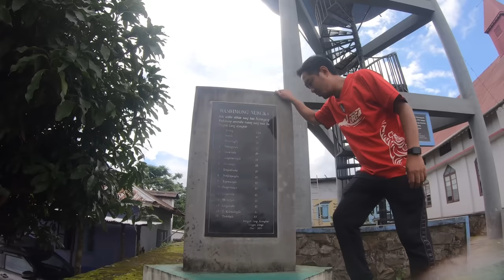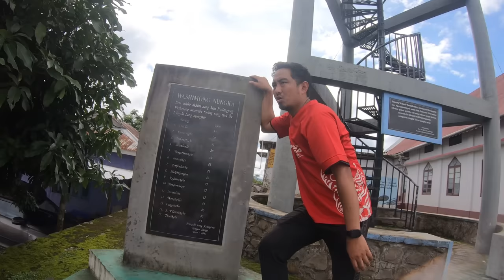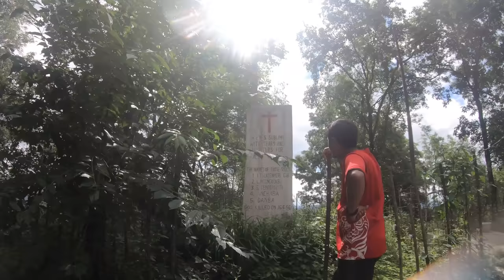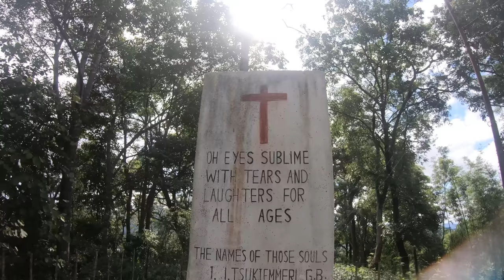VISITING MY OLD FRIENDS |SETTSU VILLAGE MOKOKCHUNG NAGALAND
Family members check out his channel👇

Manenner Longkumer